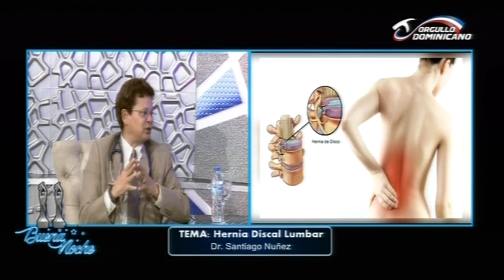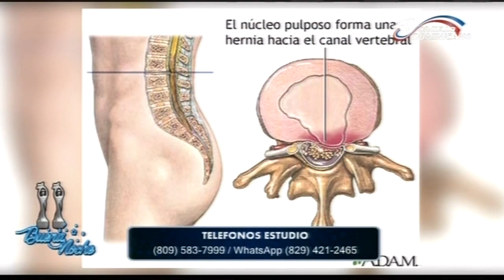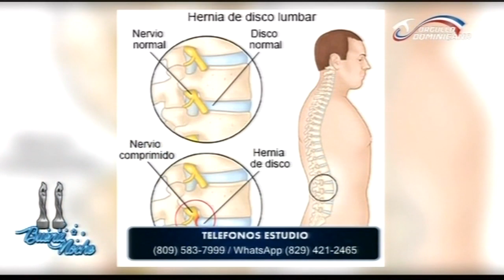En Buena Salud con el Dr. Santiago Nuñez habla sobre la hernia discal lumbar